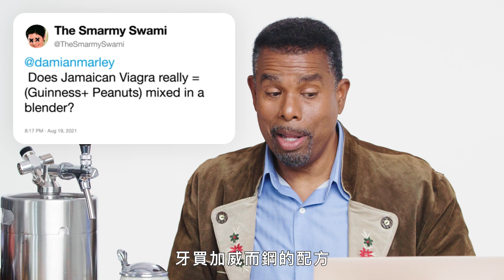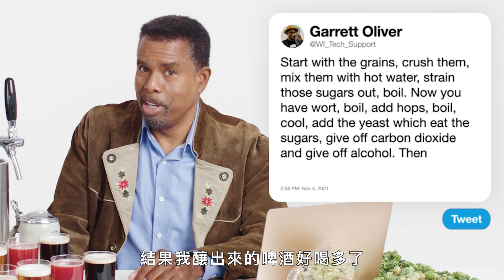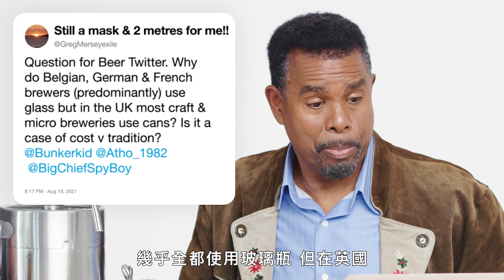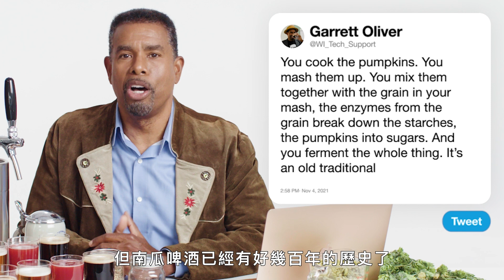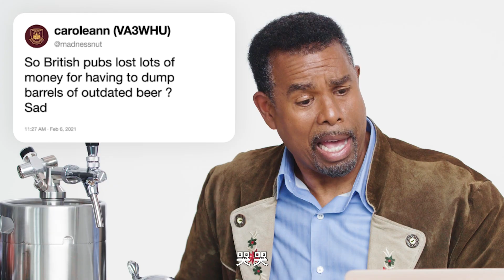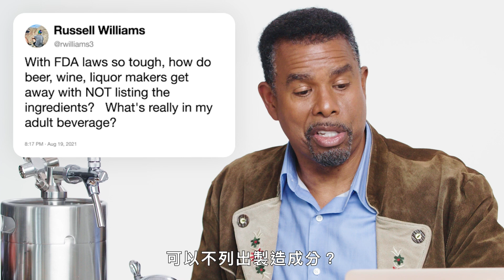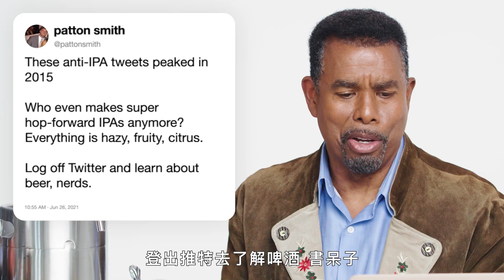以前的人把啤酒當水喝！釀酒師解答網路問題：啤酒永遠是安全的 Brewmaster Answers Beer Questions From Twitter｜名人專業問答｜GQ Taiwan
GQ破百萬訂閱差你一個！記得揪你旁邊那個一起啊
布魯克林啤酒廠釀酒師 Garrett Oliver 回答了推特上有關啤酒的熱門問題。如何製作自己的啤酒？什麼是啤酒花？有盒裝啤酒之類的嗎？怎麼用南瓜釀啤酒？Garrett 回答了所有這些問題以及更多！